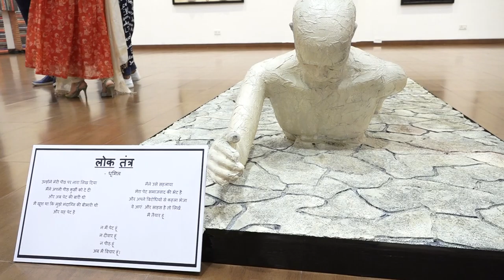VIMARSH SUMIT MISHRA ART GALLERY Sangram singh BOLLYWOOD WINDOW 36